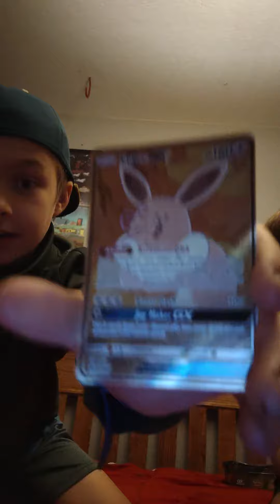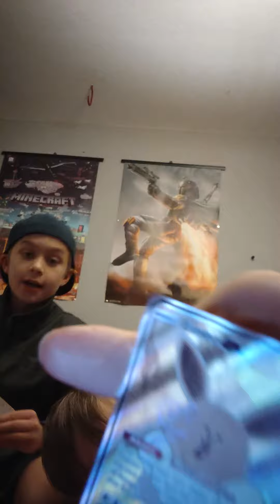Hops and Something Denver - Pizza Review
In this pizza review we try Hops and Something (we can't remember) the full name. it is detroitstylepizza with sauce on top.